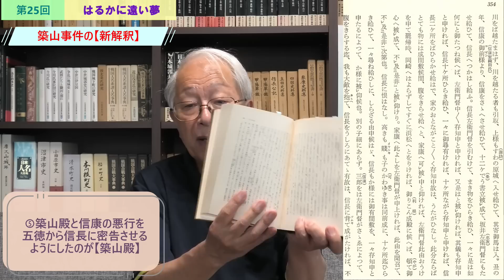【どうする家康】第25回「はるかに遠い夢」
先週・今週と2週にわたって築山事件が取りあげられましたが、従来語られてきた通説とのちがいに違和感をもたれた方も多いのではないでしょうか？
そこで、今回は「築山事件の【新解釈】」として、下記の5項目について補足説明をいたします。

①二人の死は信長の命令ではなかった
②築山殿は悪女ではなかった
③築山殿の人生の終末はどこでどのように？
④家康は二人を逃がそうとした
⑤築山殿の悪行を、五徳から信長に密告させるようにしたのが【築山殿】